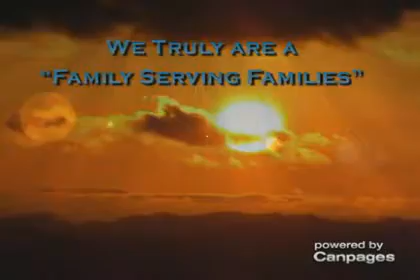Dignified Funeral Alternatives - (705)435-8809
Dignified Funeral Alternatives
Suite 811 80 Bradford St , Barrie, ON, L4N6S7